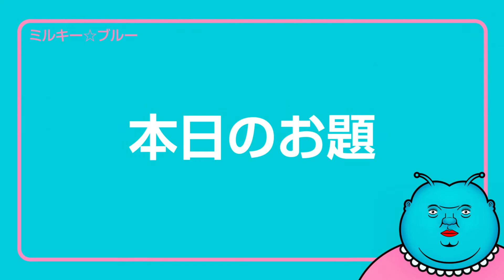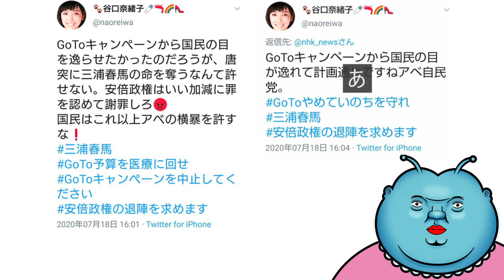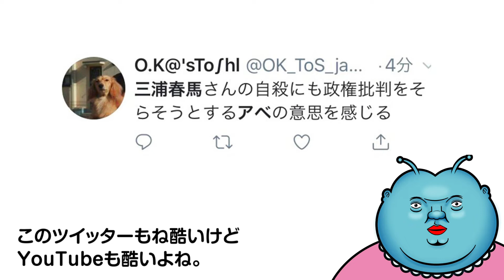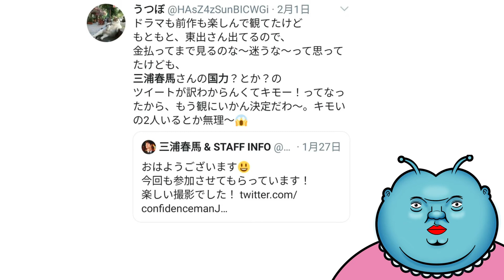三浦春馬さんの死を利用する人たちが許せない！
三浦春馬さんの死を利用してツイートを発信する人、YouTubeで不謹慎動画をアップする人。ミルキー☆ブルーはそんな人たちが許せません！今回は暗い内容です。ごめんないさい…。本当に、こんな日本でいいのでしょうか…。

2020年新時代にミルキー星から地球に降り立ったVtuberミルキー☆ブルーです。
よくマツコ・デラックスと間違われます。

いろいろ語ります。